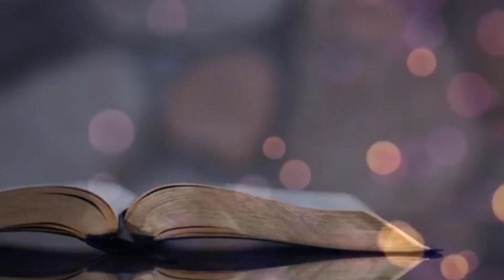Senior Pastor Robert Gamble | From Glory To Glory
Pentecost Inspirational Baptist Church
Newark NJ
via Zoom
04/23/2023